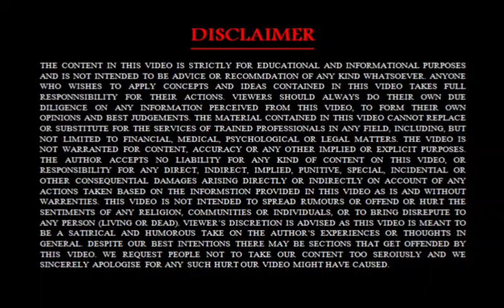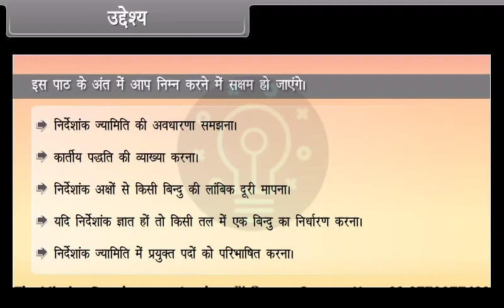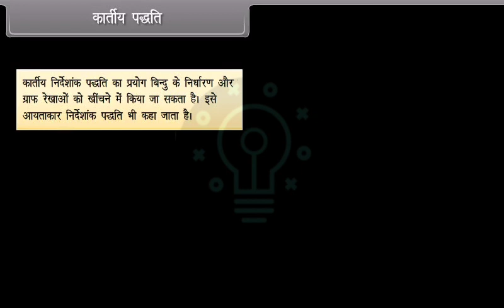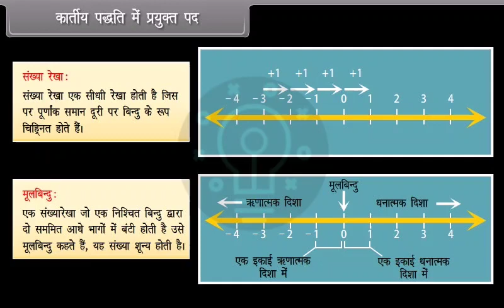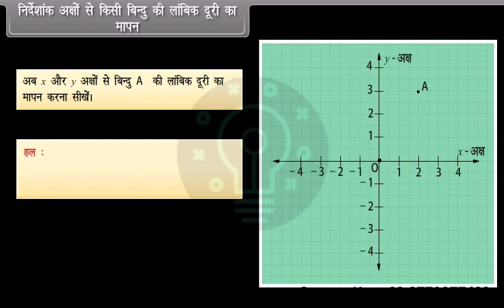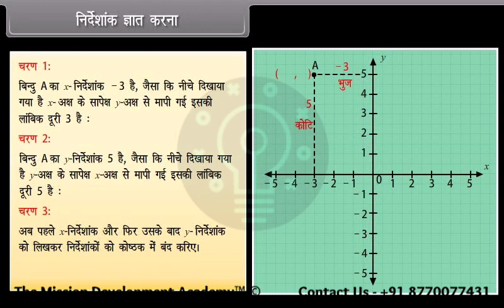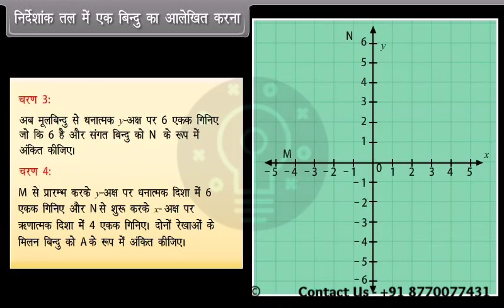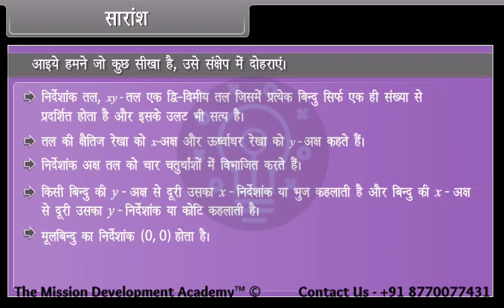निर्देशांक ज्यामिति @tmdacademy Class 9 || Maths